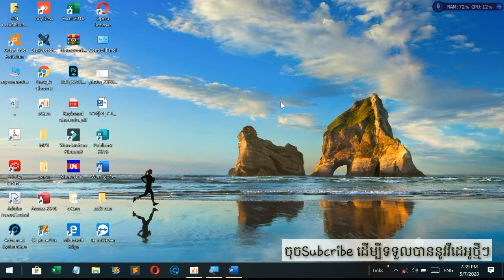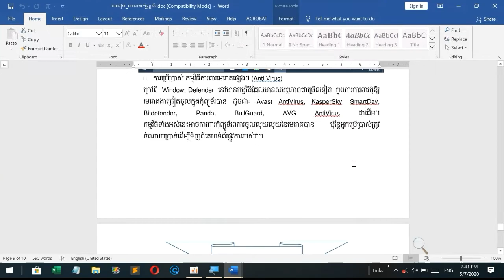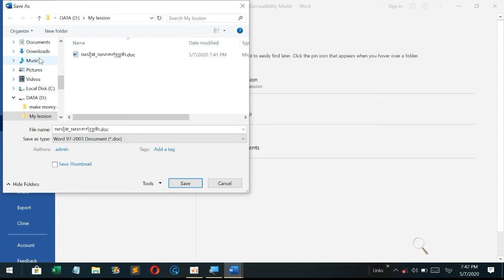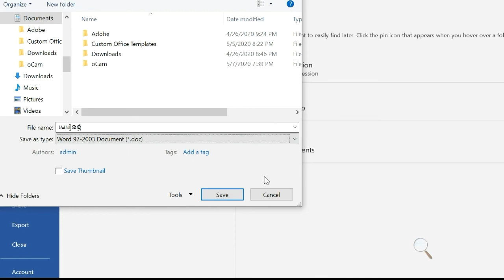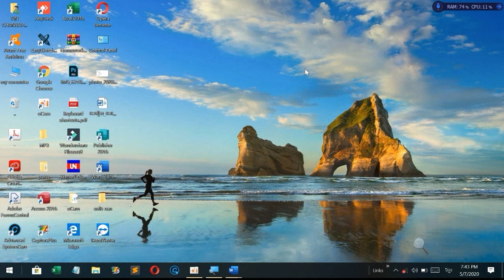មេរៀនទី២-របៀបបើកឯកសារនៅក្នុង Microsoft word-Part 2-How to open file in word- Knowledge tech kh.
សួស្តីអ្នកទាំងអស់គ្នា សូមស្វាគមន៏មកកាន់ឆាណែល Knowledge tech kh.ខ្ញុំបានបង្កើតឡើងក្នុងគោលបំណងចែករំលែកនូវវីដេអូល្អៗជាច្រើនដែលអាចជួយដោះស្រាយនូវបញ្ហារបស់លោកអ្នកបានផងដែរ ។វាបានរួមបញ្ចូលនូវវីដេអូដូចជា ៖ បច្ចេកវិទ្យា, ការUpdate នូវកម្មវិធីថ្មីៗ  , គន្លឺះខ្លីៗពីស្មាតហ្វូននិងកុំព្យូរទ័រផងដែរ ។ សូមអរគុណសម្រាប់ការចូលទស្សនារបស់អ្នកទាំងអស់គ្នា ។ដូចនេះដើម្បីទទួលបាននូវវីដេអូថ្មីៗសូមចុចSubcribe និងលើរូបកណ្តឹងជាការស្រេច ។ សូមអរគុណ ។